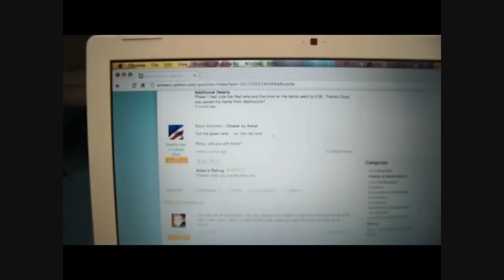TICKER: THE STORY OF A BOMB IN BSGE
This movie was filmed without any script. Edited in 3 hours thanks to the help of Sayeed Akbar. I improvised on the way. The story of a bomb in Baccalaureate School for Global Education. Amateur filming at it's greatest (y) The movie was shot in 1080P but Youtube dumbed it down to 480p. This movie is contains a twist plot, very confusing. It was made in such a way where I can be looked as the terrorist or the hero.